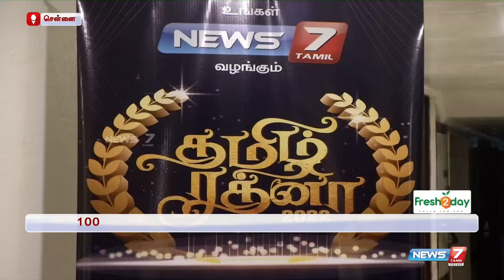நூற்றுக்கணக்கான பரிந்துரைகளில் இருந்து விருதாளர்கள் தேர்வு | News 7 Tamil's Tamil Ratna Awards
100-க்கும் மேற்பட்ட பரிந்துரைகளில் இருந்து விருதாளர்கள் தேர்வு